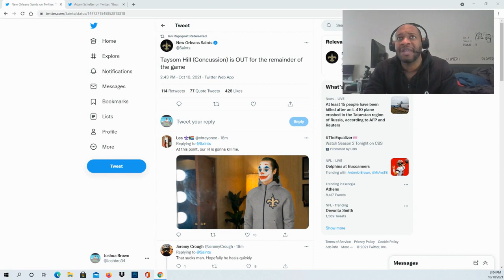Taysom Hill (Concussion) is OUT for the remainder of the game